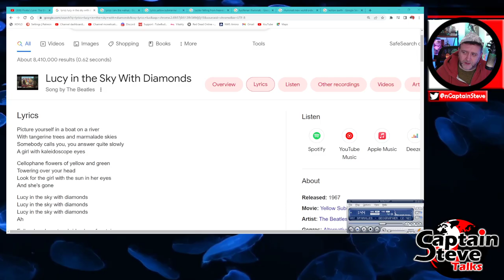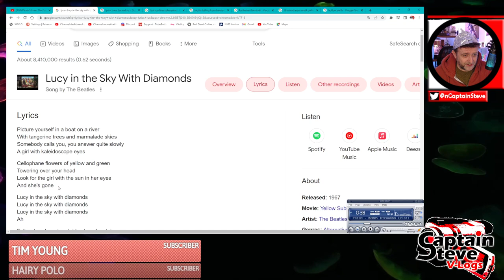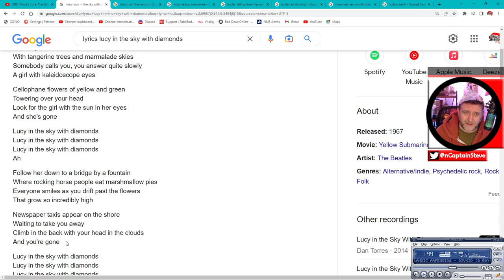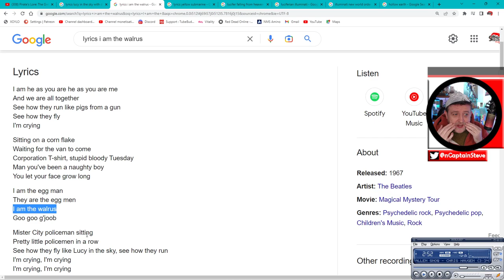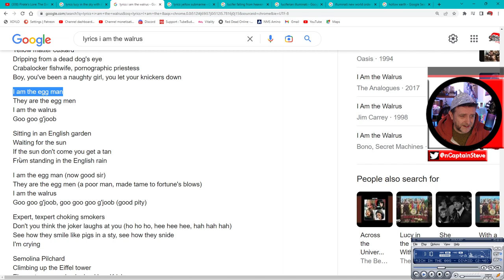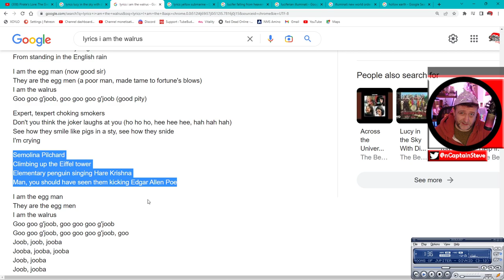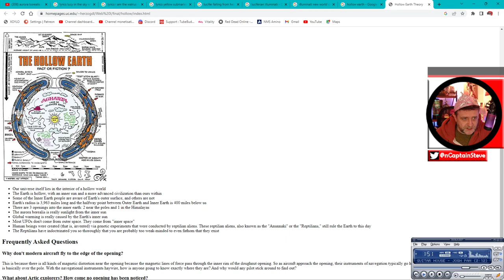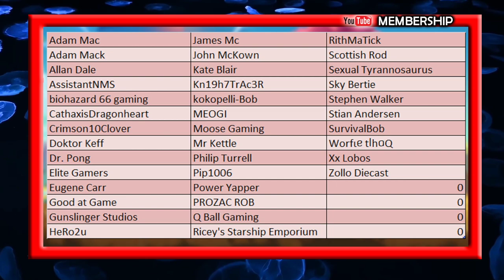Beatles Knew Of The Hollow Earth Cup Of Tea With Captain Steve Tin Foil Hat Episode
Beatles Knew Of The Hollow Earth Cup Of Tea With Captain Steve Tin Foil Hat Episode - I don't think the Beatles sang about LSD, but sang of Lucifer falling from heaven and the control of the people via the illuminati and New World Order to suppress the  up coming pole shift and the end times. - This video is made as light hearted humour and not to be taken seriously.

All images/videos used have been edited and changed in Photoshop - or displayed grabs from Google Image searches for educational and news reporting needs:   Section 107 of the Copyright Act states that copyrighted materials can be fairly used for the following purposes:
This video falls under those elements.